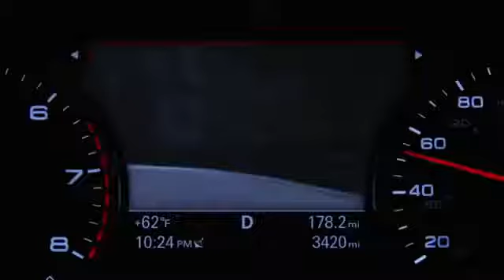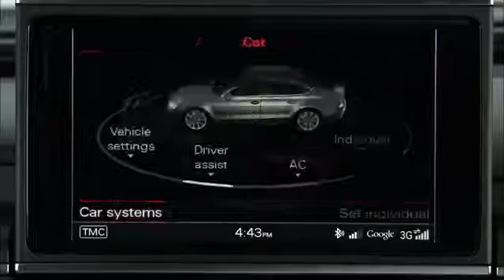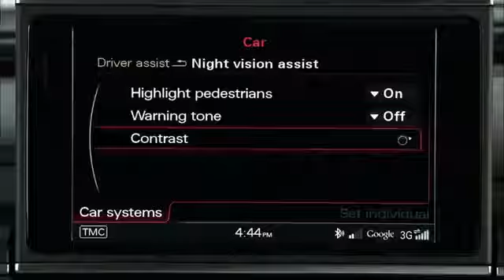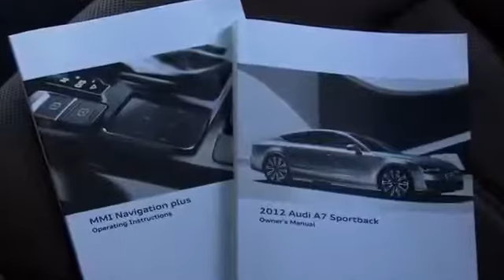Audi Night Vision Assistant